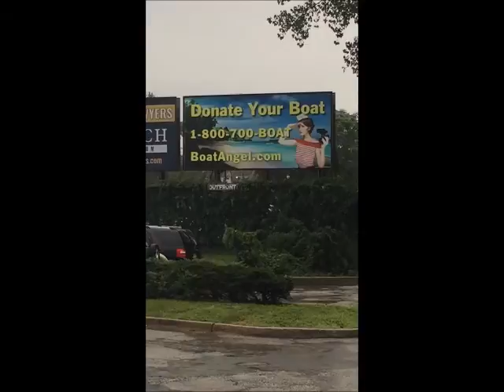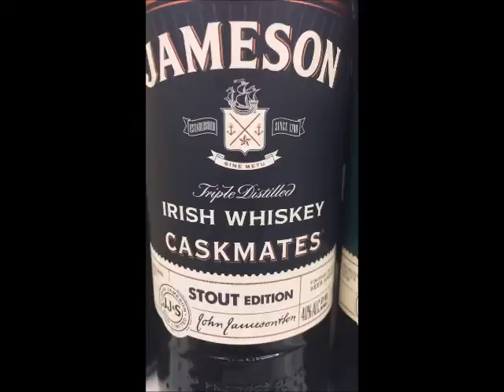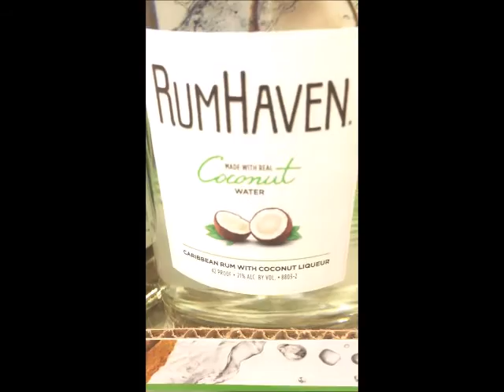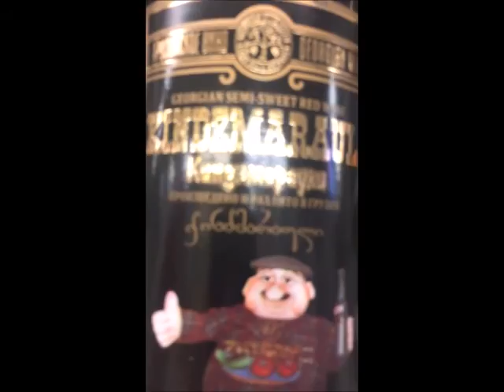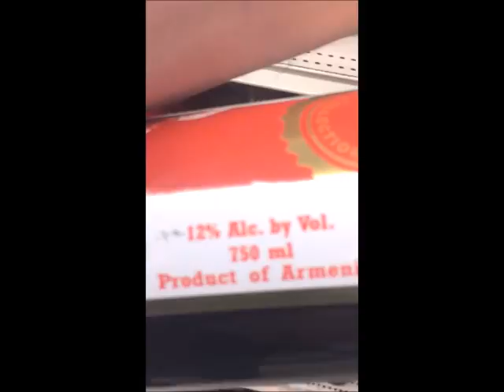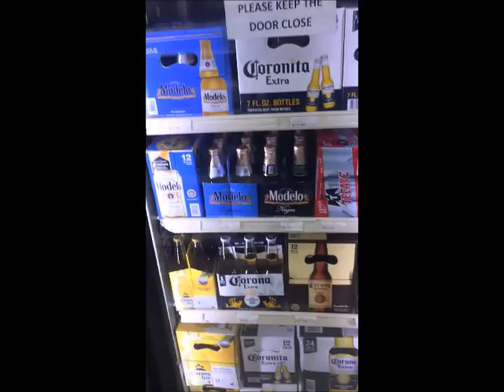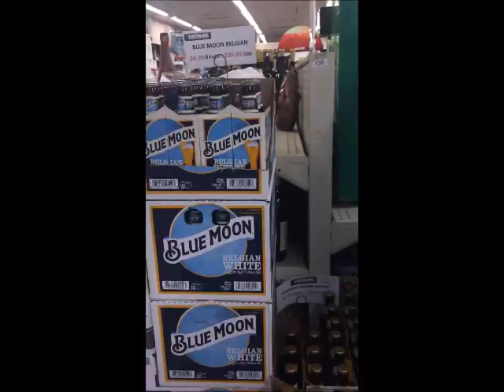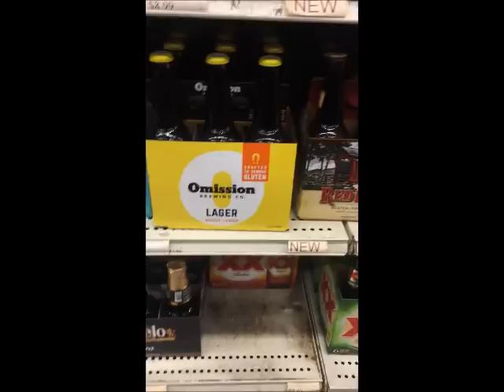Pre-Live Craft Beer Show Hunt-Early Autumn 2018-Home Liquors-South Hackensack New Jersey